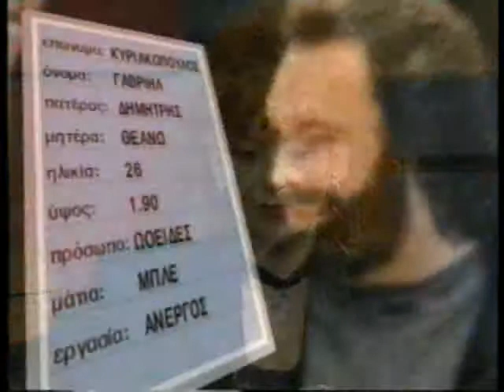ΡΕΠΟΡΤΑΖ ΣΤΗΝ ΟΜΙΧΛΗ 01/11/1994 Μέρος 5